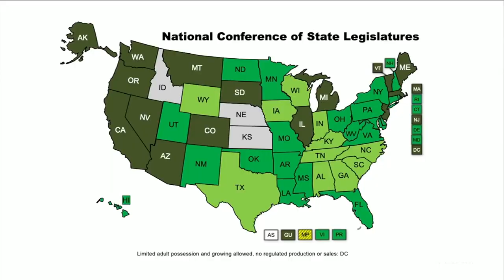Could Florida be the next state to legalize marijuana in 2022?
Four more states voted to legalize recreational marijuana for adults in November, and late Friday, the U.S. House of Representatives voted to decriminalize marijuana at the federal level.